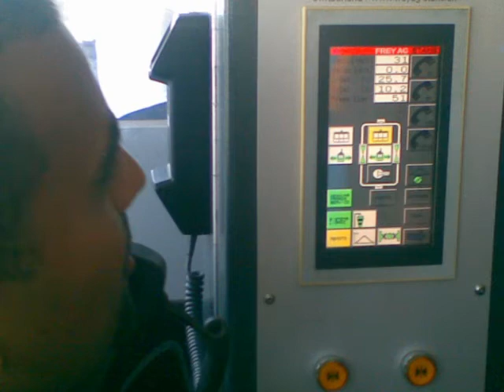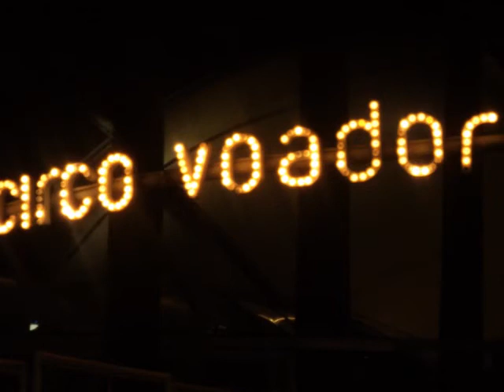Rocke & Erivaldo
A.S.A Produções show e Eventos LTDA